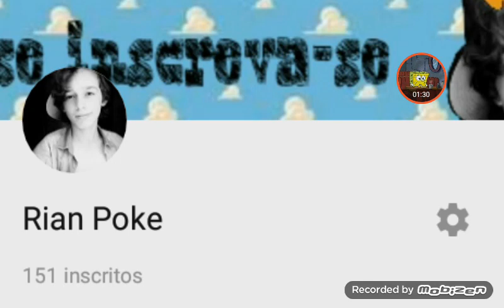O FINAL DO JOGO DO DINOSSAURO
10 link